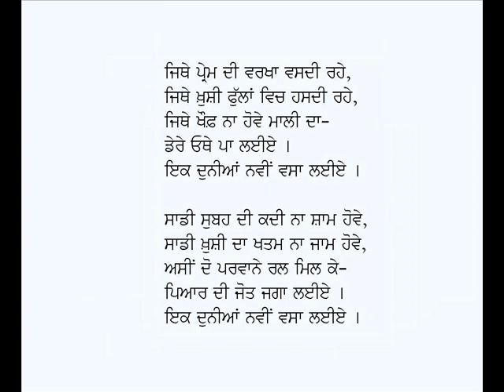Jalwe-Babu Firoz Din Sharaf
Punjabi Geet: Jalwe (Aa Agan Lagan Di La Layiye)
Poet : Babu Firoz Din Sharaf
Voice: Karamjit Singh Gathwala